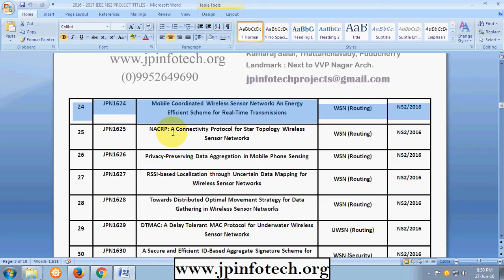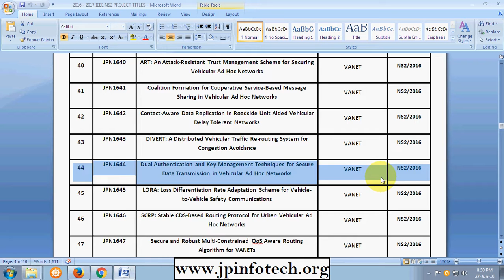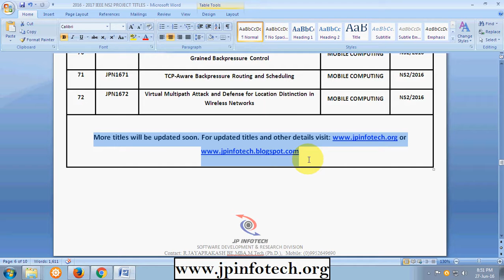NS2 ieee projects 2016-2017 | NS2 latest final year project titles 2016